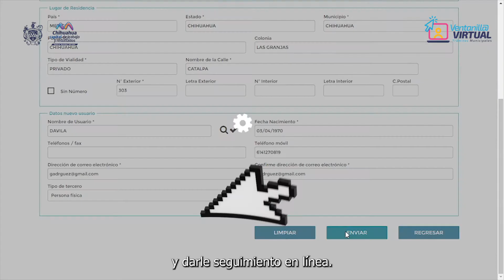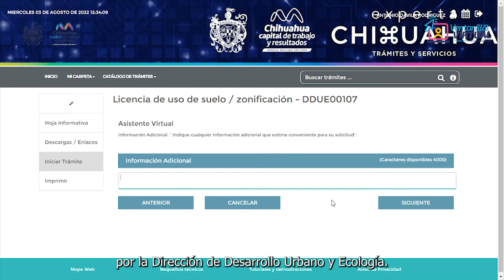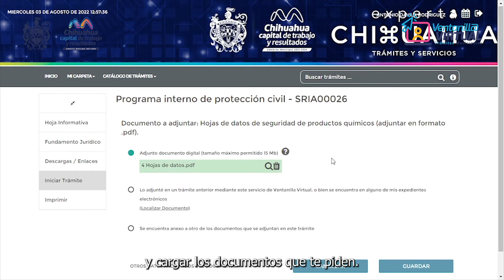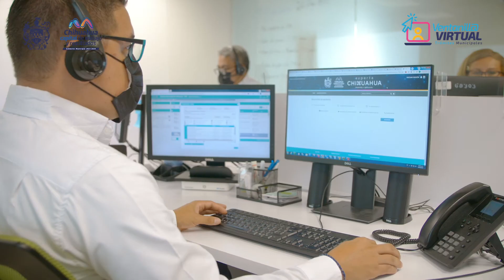Realiza tus trámites municipales desde tu casa con sólo unos clicks gracias a la Ventanilla Virtual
Realiza más de 30 tramites desde tu computadora. Olvídate de las filas y vueltas al centro e ingresa a la página para utilizar la Ventanilla Virtual.